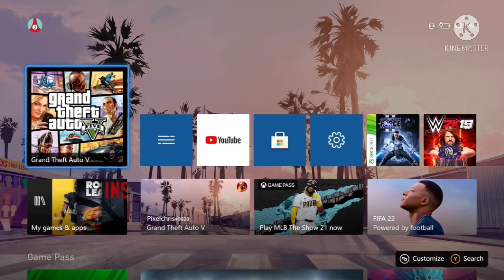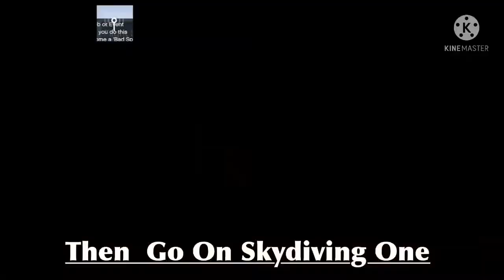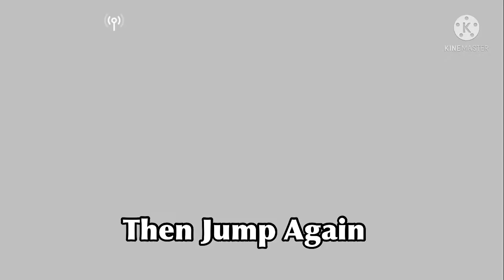How To Get The Checker Outfit (No Transfer) Easy And Simple